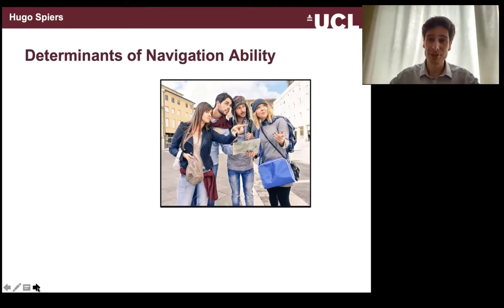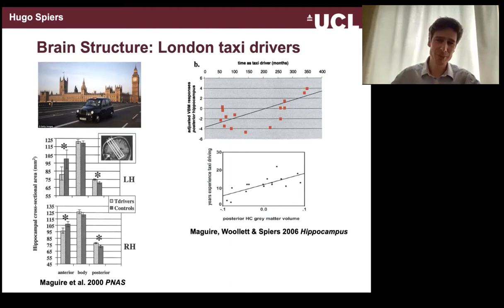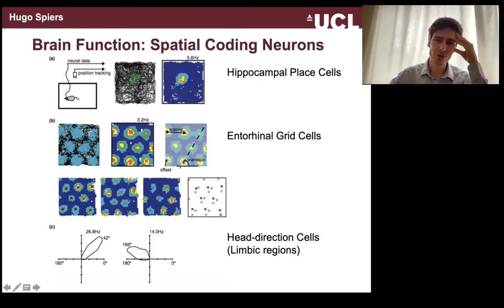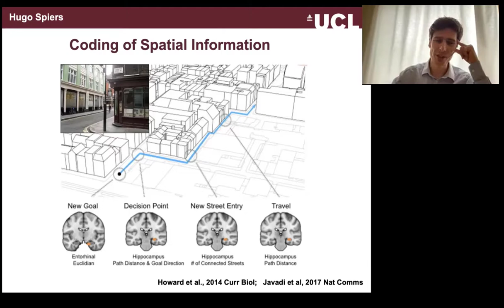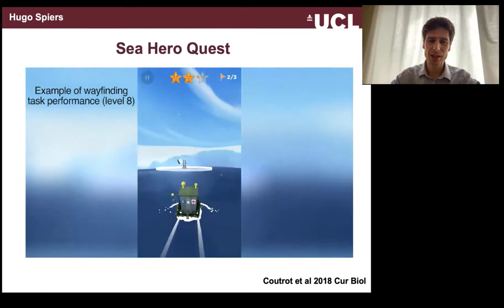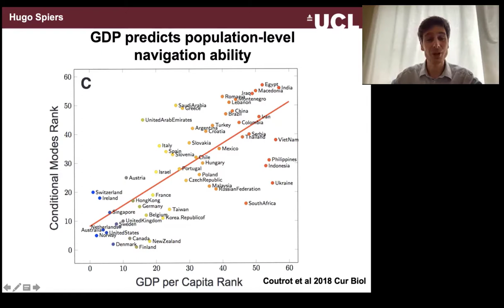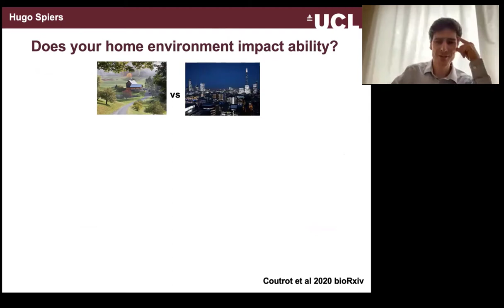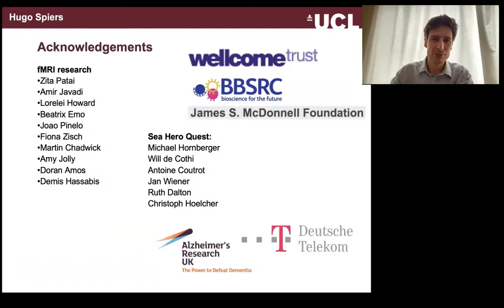BeMoBIL Colloquial Talk: Dr. Hugo Spiers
BeMoBIL Colloquial Talk: Dr. Hugo Spiers - What determines navigation ability?